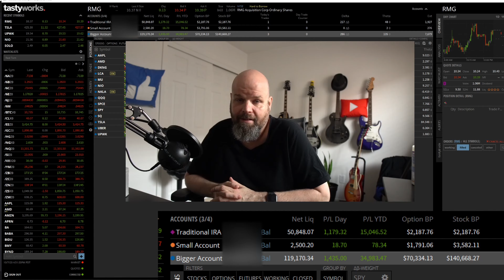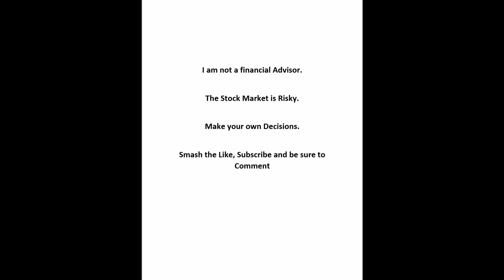Romeo Battery New SPAC a BUY? Workhorse? USPS Contract?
RMG Acquisition announced a Merger SPAC IPO with Romeo Battery.  This will be a really quick video as this SPAC.  This play is on the radar along with recent Workhorse USPS Contract news.

This is not an in depth view, and I will have a follow up Workhorse USPS Video.  This stock is not  a buy IMO but again I will be watching it closely.

M1 Finance (Best Broker for Beginners IMHO).

Start Invisting now on M1 Finance.  This is probably the best platform available for beginners.  New Series coming soon using M1 and building wealth.

Follow the Exchange Traded Tom Fund and trade with me or create your own M1 Pies.

Robinhood

Get 1 Free Stock on another great platform for beginners and access to fractional shares.  This is a simple easy to use and wildly popular broker.  I do like this broker a lot and use it frequently.

Options are a form of passive incoming as you collect that theta decay.  Trading options is an excellent way to generate income and diversify your portfolio.

TastyWorks
Best Overall broker and Top notch Option platform.  Help me win a Tesla!  This is the broker I primarily use.